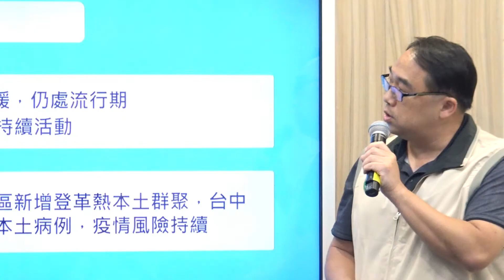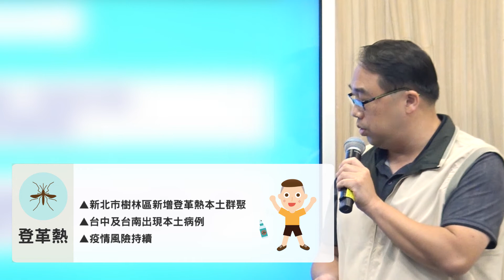疫週報報｜2019/10/06-10/12｜腸病毒新增4例重症，疫情下降但仍處流行期